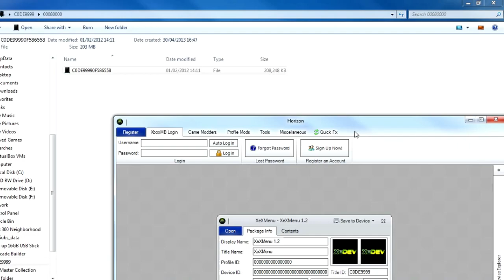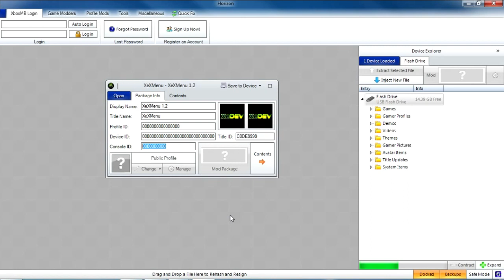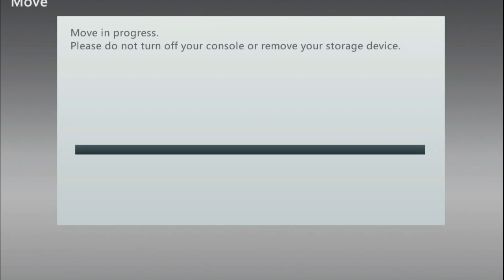How To Install/Download XexMenu 1.2 & Dashlaunch For JTAG/RGH | Jailbreak xbox xexmenu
xex menu xbox 360 | xex menu | how to download xexmenu 1.2 for xbox 360 with usb | how to install xex menu 1.2 on xbox 360 with usb | xexmenu | xexmenu 1.2 xbox 360 | horizon xbox 360 modding tool | xex menu xbox 360 gta 5 video | how to jtag xbox 360 | xexmenu 1.2 | how to install xexmenu | copy xexmenu in internal hard drive | run games from hard drive | FSD xexmenu | Xbox hack | Xbox jaikbrak | xbox unlock | xbox cheats | xbox unlock menu | xbox unlock features

also post add with us on our blog very low price range

hi girls and boys today i am gonna show you
how to install xex menu in you xbox 360 flat and slim versions

Download the links above
Install Horizon
Open Horizon with a USB drive plugged into your Computer (the USB must be formatted for your Xbox)
On the right side of Horizon your device should be there if not click device Explorer
Go down to Demos folder on the right, right click and inject the (C0DE99990F586558)
Once it is done, disconnect your USB.